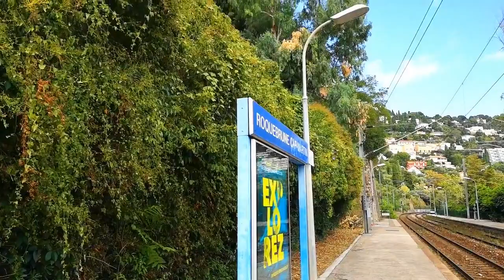Thello in Costa Azzurra. Ep.2: passaggio a Roquebrune-Cap Martin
Transito del Treno EuroCity di Thello che collega Milano con Nizza, nella stazione di Roccabruna-Capo Martino situata tra Mentone e Monaco-Monte Carlo.
Fino a dicembre del 2005, su questa linea circolava l'InterCity "RIVIERA DEI FIORI" che collegava Nizza con Milano e Basilea. Scopri qui tutte le info

EXTRA: treni TER della linea Ventimiglia - Cannes la Bocca